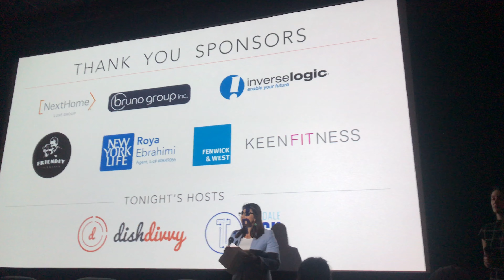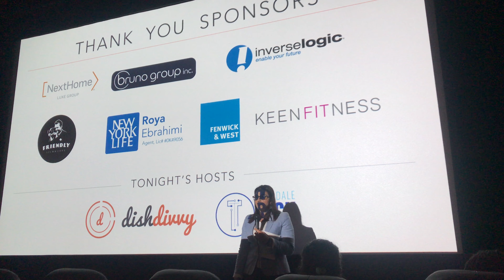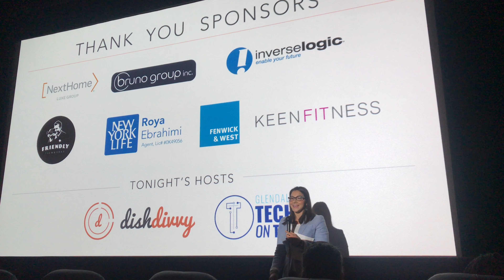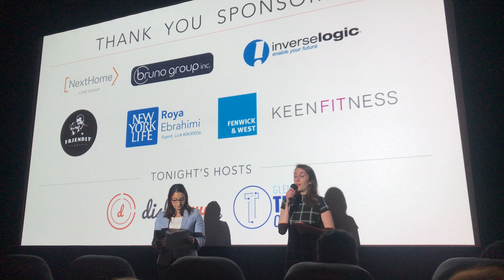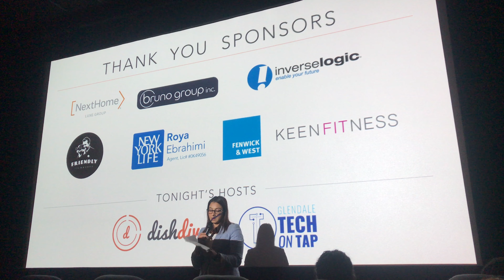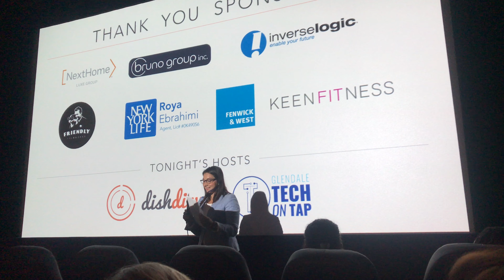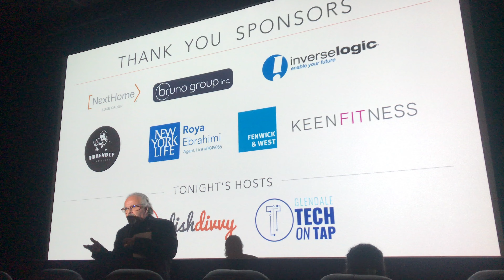DishDivvy Hosts Private Screening of "Soufra" Documentary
Opening remarks by DishDivvy CEO & Co-founder, Ani Torosyan,  and Fr. Vazken Movsesian of the In His Shoes Organization. Thank you to city of Glendale Tech Initiative for co-hosting the event with DishDivvy.